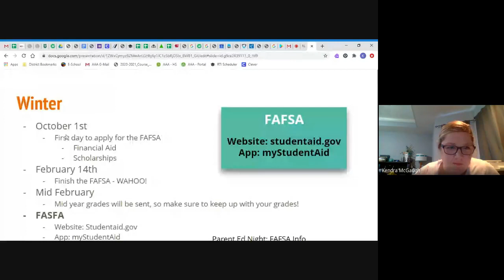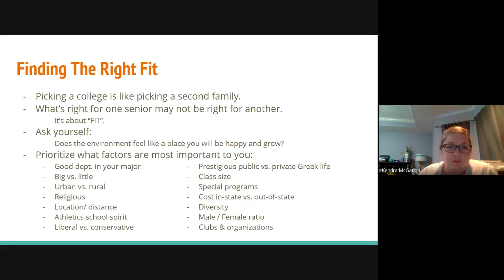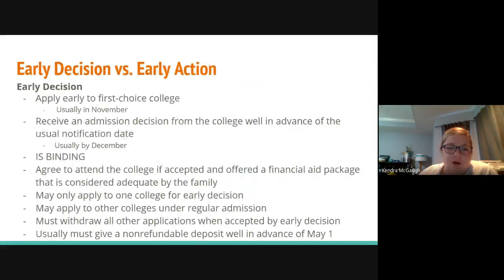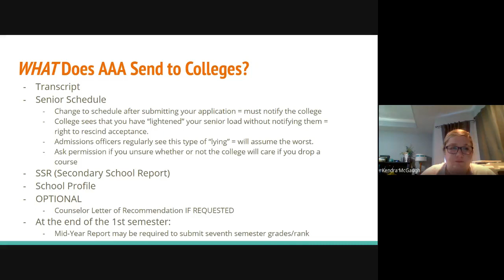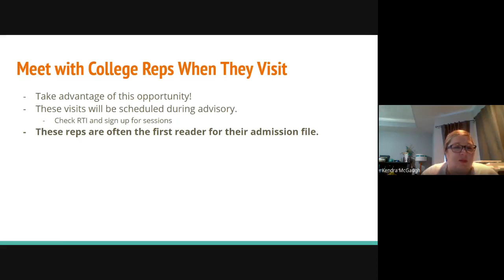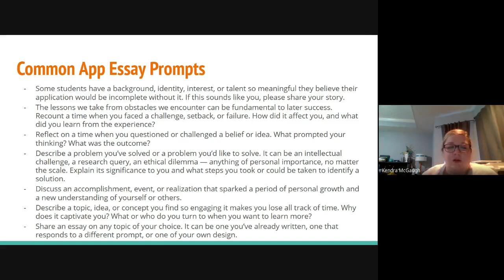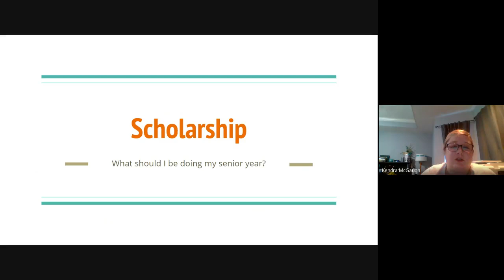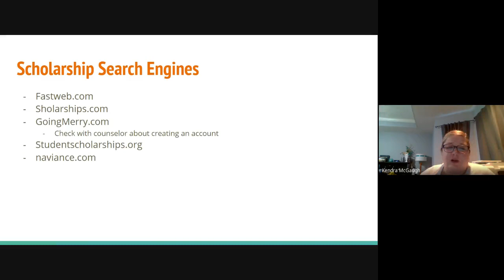Parent Education Night Senior Transition to Post Secondary 2020 10 01 at 15 02 GMT 7